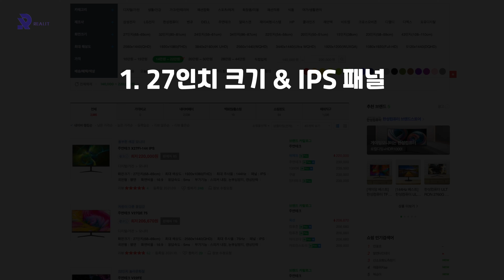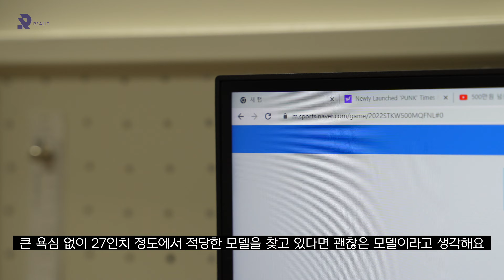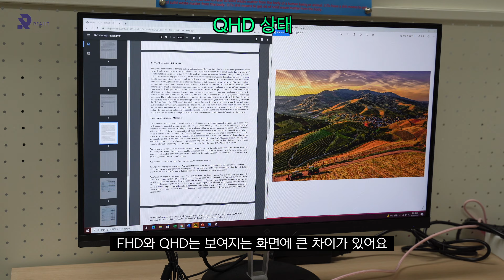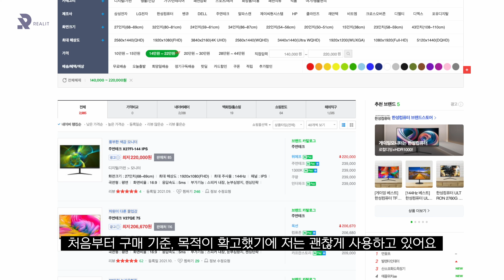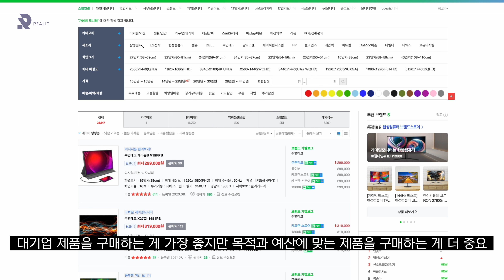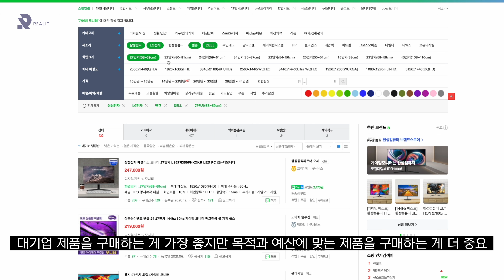20만원에 IPS패널 27인치 QHD 해상도까지?! 래안텍 Q2775CE 27인치 내돈내산 사용기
업무용으로 구매한 래안텍 Q2775CE 27인치 사무용 가성비 모니터를 리뷰해봤습니다. 특별히 뛰어난 부분은 없지만 27인치 크기에 IPS패널, QHD 해상도, 내장 스피커를 갖추면서 20만원으로 구매할 수 있는 모니터입니다 :D